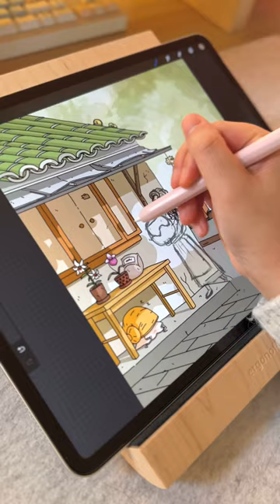drawing is my therapy 🍃